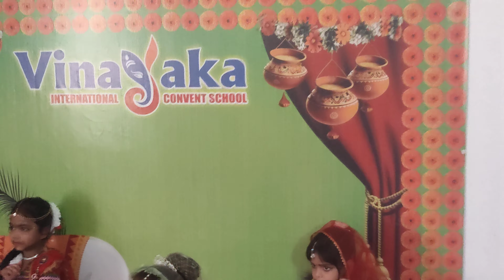NURSERY BHAVYTA@ Janmashtami 2023